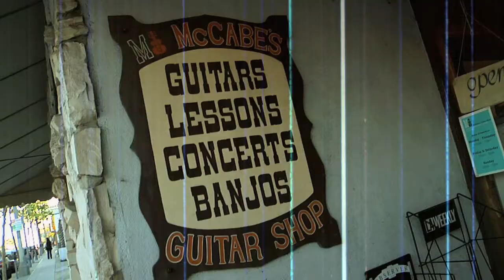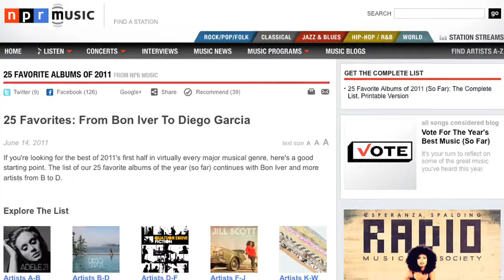Diego Garcia "Roses & Wine" Exclusive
Writing process and new album coming out.